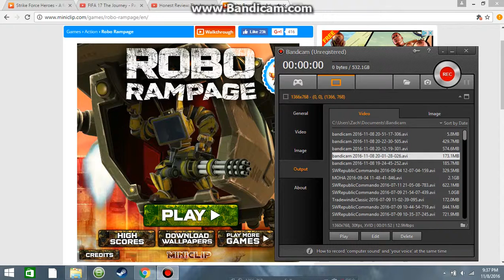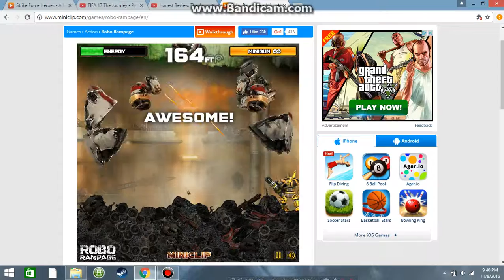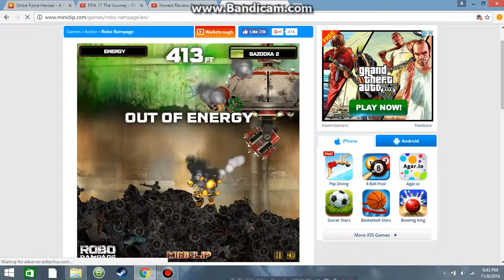I am bored: Episode 3: ROBO RAMPAGE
This is the third episode of the i am bored series this time i play ROBO RAMPAGE' recommend games in the comment section below